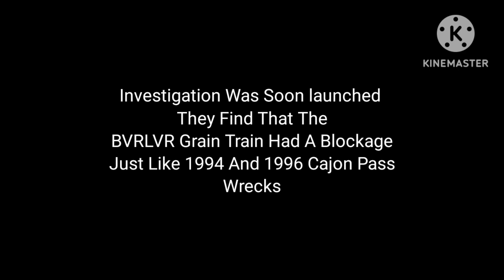Train And Rail Yard Simulator THE CRASH S24 P1